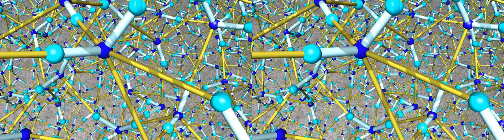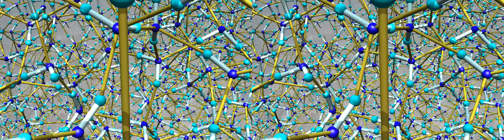Aerial bar action of molecules in liquid water (3D)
Hydrogen bond rearrangement dynamics in liquid water by molecular dynamics simulation. 1 second in the movie corresponds to 1 picosecond in reality.
Enjoy in 3D!

常温の液体の水の中の、水分子の空中ブランコ運動。氷のようにがっちり結合しているわけでもなく、水蒸気のようにばらばらになっているわけでもなく、緊密につながりながら、滑らかにランダムに構造が変わる。